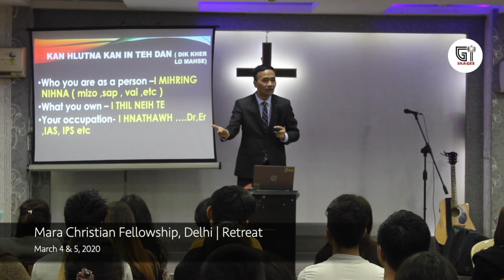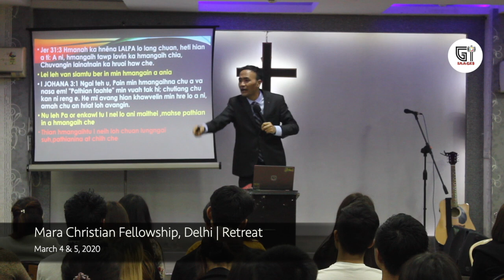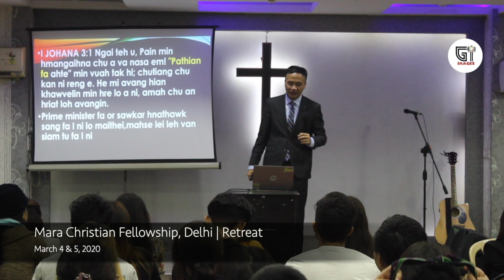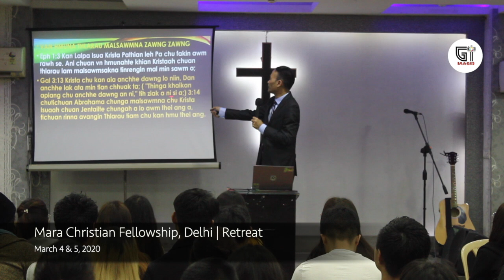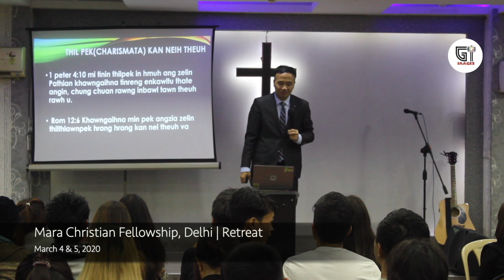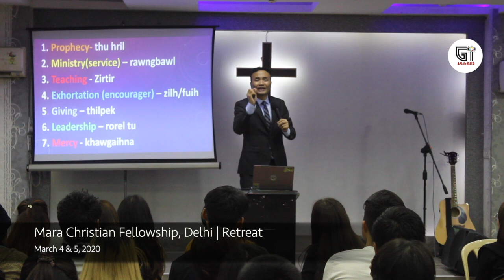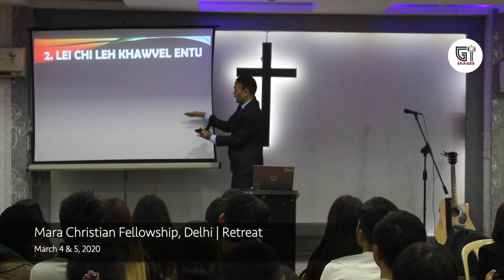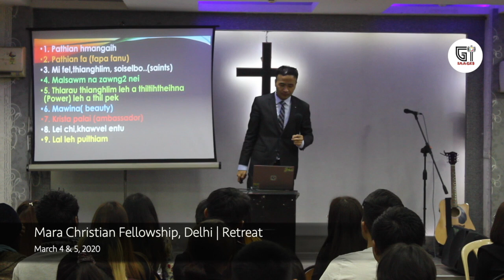Dr. Dennis Ramdinmawia - Krista a kan nihna | DMCF & BBM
WARNING: He channel a sermon hi split/cut a IG leh Fb velah re-edit a, re-upload phal a ni a, mahse CREDIT tal chu in pek nise.